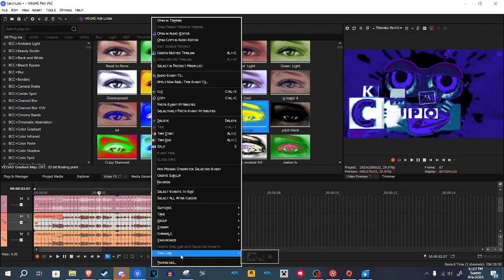How to make R Major 1999